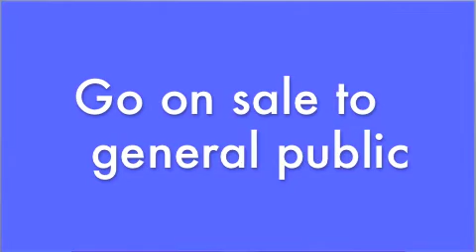The Slice for Tuesday August 9